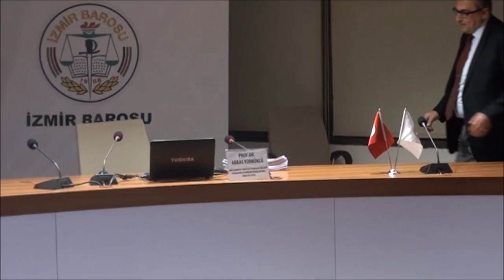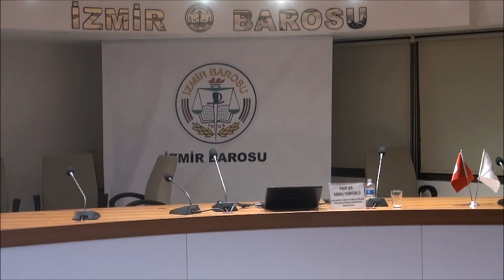Konferans-Hukukçular İçin İletişim Teknikleri